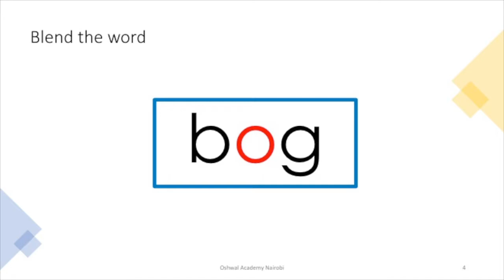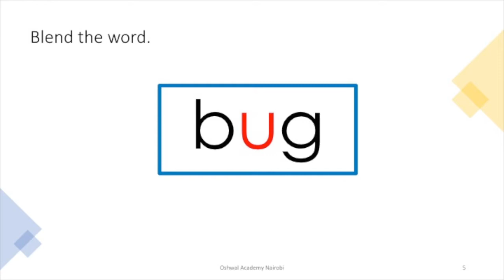Week 16 Preschool Oral Blending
(Blending bag, big,beg,bog,bug. Short Vowels)